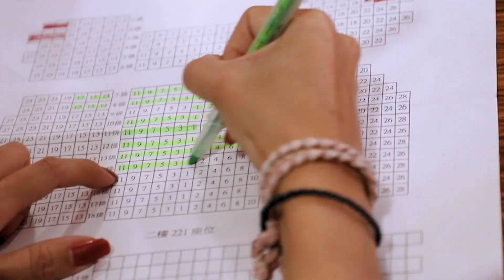2019 PEEPS LIVE EFFECT 公演【从】 SPECIAL GUEST - GEMINI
台南市長榮路三段12號B1F